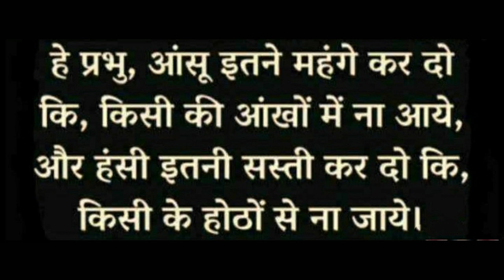Good Thoughts ||Suvichar ||moral thinks ||मनाला प्रेरणा देणारे विचार ||Mindblowingthoughts